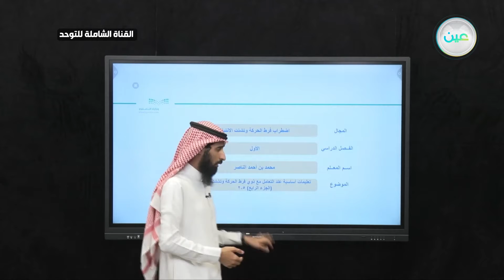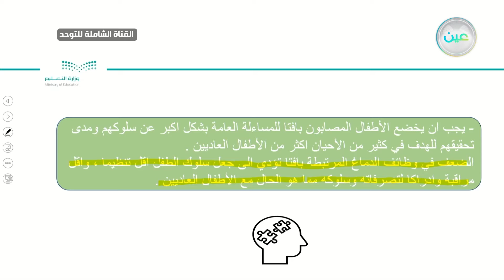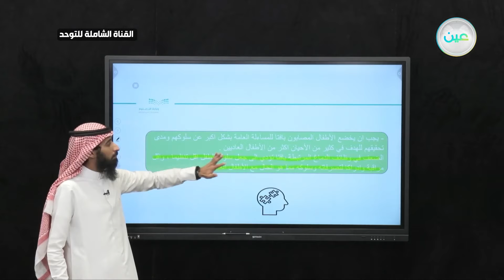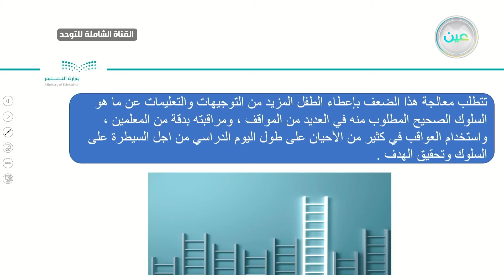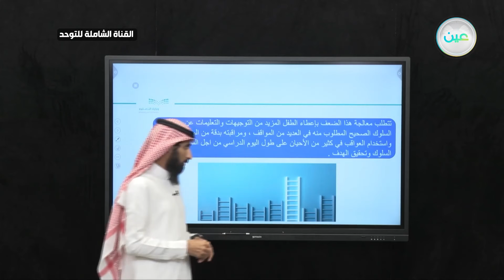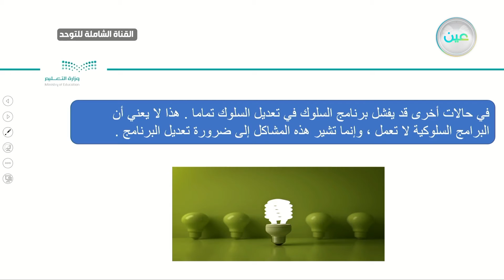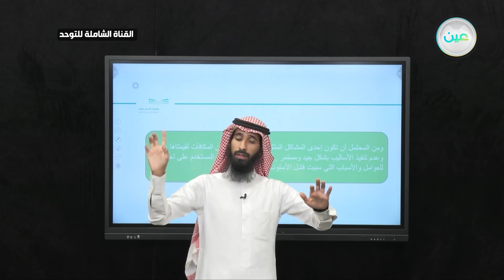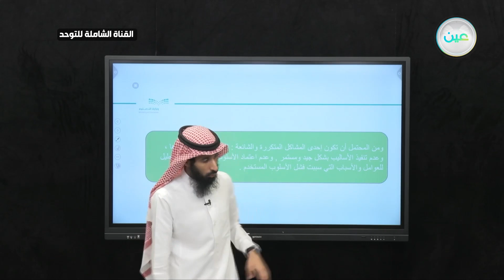فرط حركة وتشتت انتباه - تعليمات أساسية عند التعامل مع ذوي فرط الحركة وتشتت الانتباه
(الجزء الرابع ) -2-5 ا- الجلسة التطبيقية القناة الشاملة
الحصة السادسة - الأحد - الأسبوع العاشر - القناة الشاملة